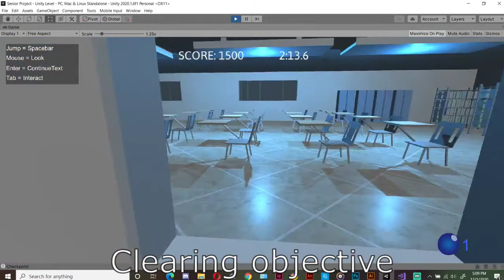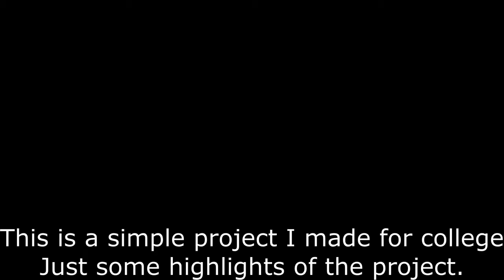Game trailer(School Project) with Unity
Hello everyone, my name is Tyler Fulwood and this is a game design project I wanted to showcase from New York City Of Technology(my school). It is a short game going over game design for entry level individuals that would like to get into the game design field. I also wanted to explain how characters could affect your game and the audience. Character design is an important part of games with other elements. With the use of Unity I was able to create this. This video shows off some of the mechanics in the game. Hope you enjoy